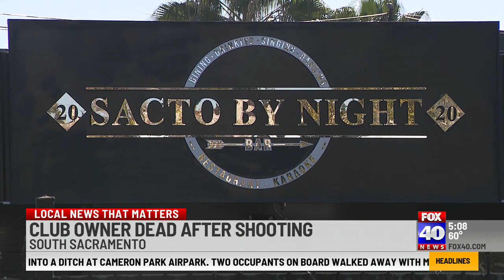Club owner one of two dead after shooting outside Sacramento venue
The dance venue plans to reopen just days after a fight broke out that led to a deadly shooting.